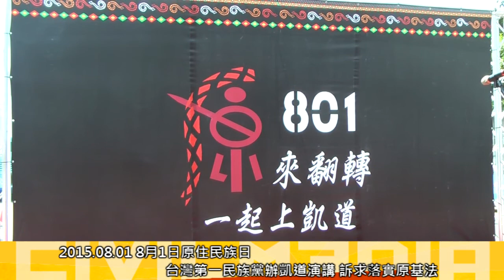[即時]2015.08.01 8月1日原住民族日 台灣第一民族黨辦凱道演講 訴求落實原基法